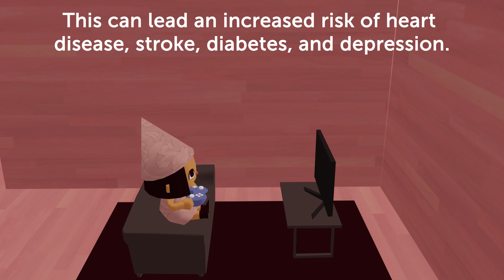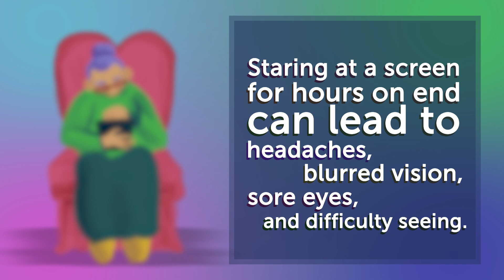How too much gaming can negatively impact your health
Press the pause button and consider whether time you spend gaming may be causing of any of these health impacts.